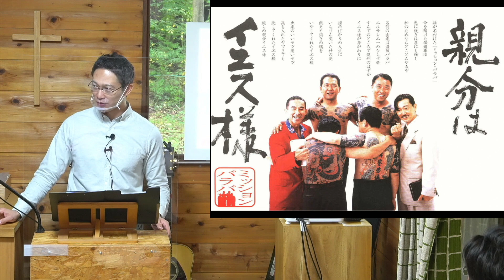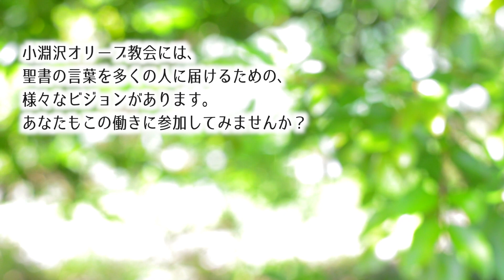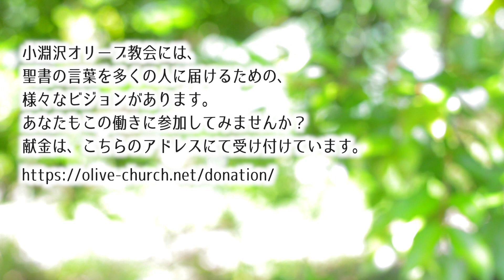イエスのもたらした変革シリーズ(89) ピラトの政治裁判(2)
小淵沢オリーブ教会 メッセージ 2020/10/18

皆さん、薄々感じていませんか？あー!!クリスチャン生活って、不自由!!
好き勝手に生きられないし、良い人にならなきゃいけないし・・・
しかし、そのような時に感じる「自由」は、錯覚なのかもしれません。

「誰かに命がけで愛され、誰かを命がけで愛すること」
そこに本当の自由があるのです。

現実の世界には相変わらず制約や困難があります。
その只中にあっても、もっと大きな世界で起こった真の解放が、目の前の現実を凌駕していく、そのような「自由」を味わってみませんか?

聖書箇所: マタイの福音書 27:15-26